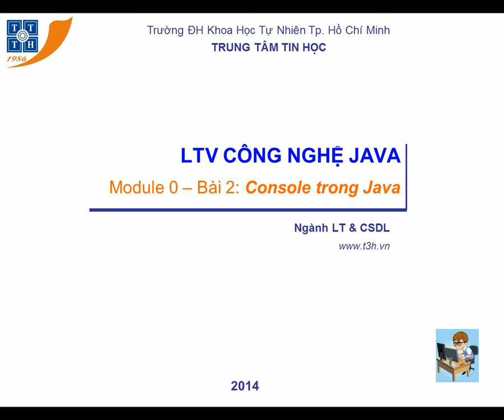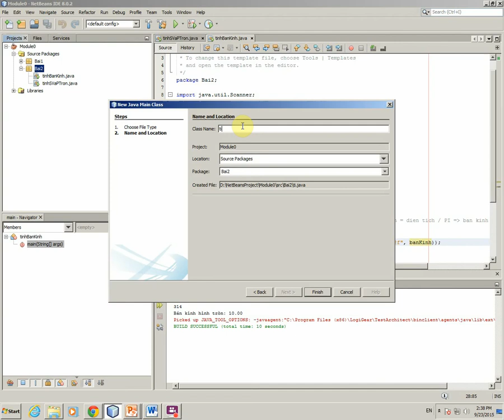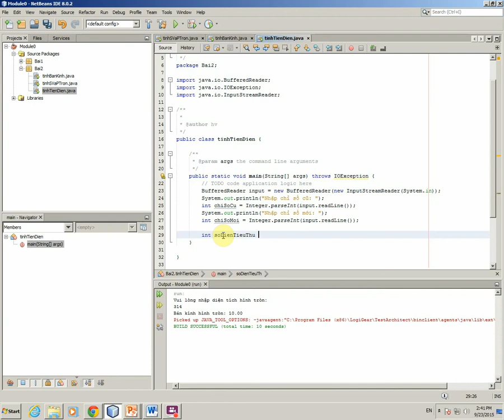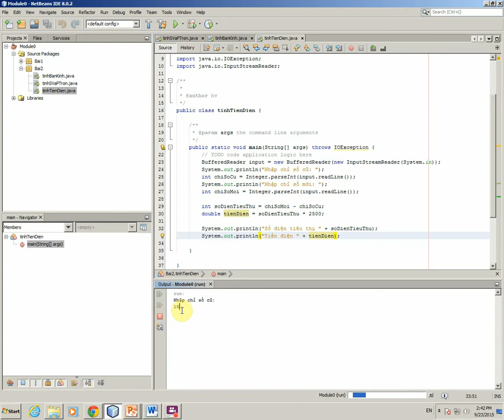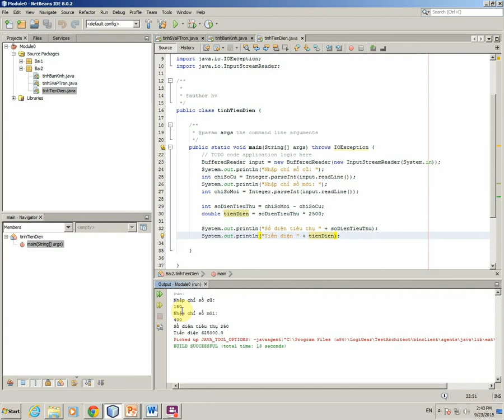Bài 2: Console trong Java (BT: 2.3 - Tính tiền điện)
- Hướng dẫn làm bài tập: Tính tiền điện